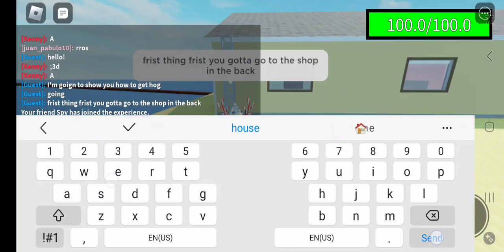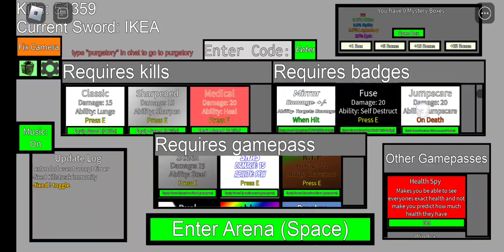showcasing the hog sword and how to get it sorry if I'm late